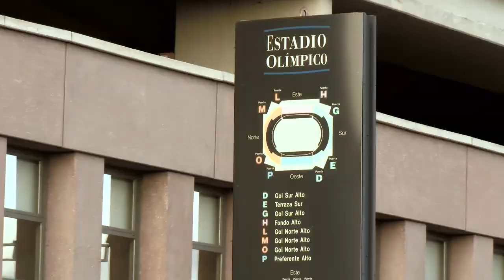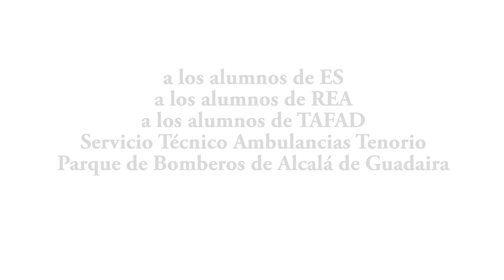InterTECO 2018 Cesur Sevilla CAFD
Resumen de InterTECO 2018 con los alumnos de Cesur Sevilla CAFD